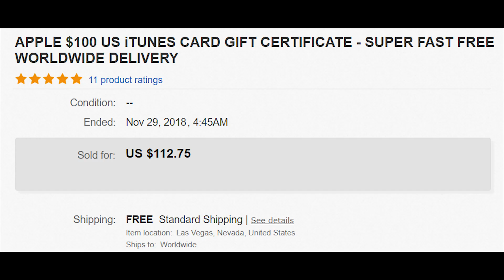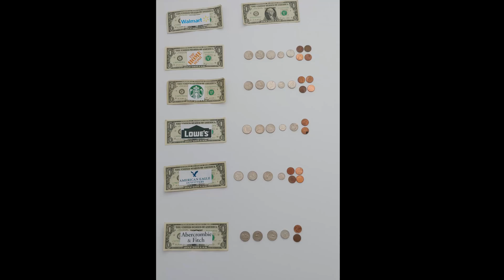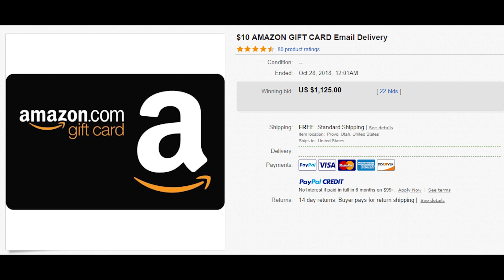Why do gift cards on eBay sell for more than they're worth? | Economics IRL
Why do iTunes, Amazon, and Visa gift cards cost so much on ebay?

Some gift cards sell for more than their face value, and others sell for far less. This video uses data on ebay sales to understand what determines ebay gift card values.